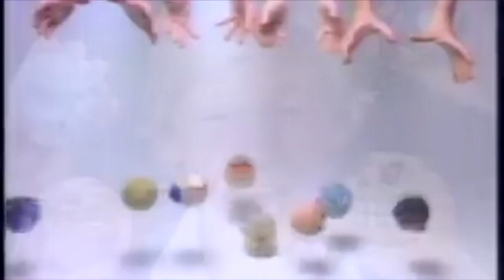Mad Balls TV Ad